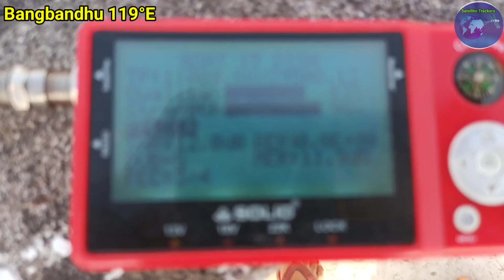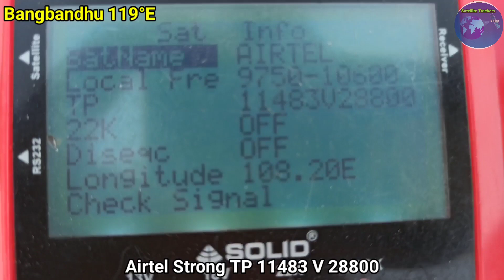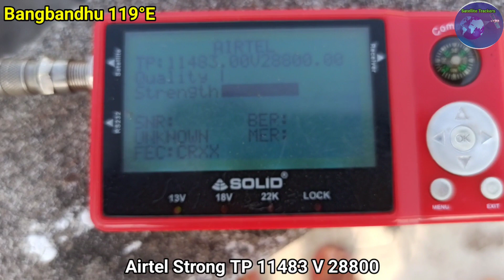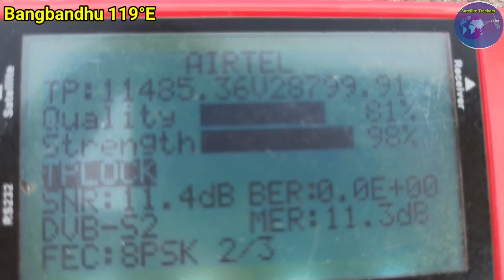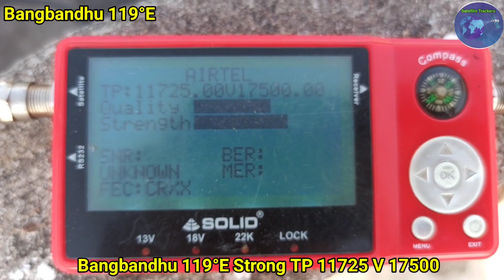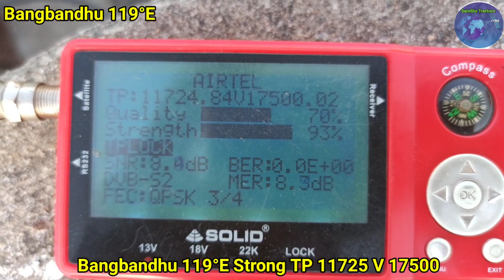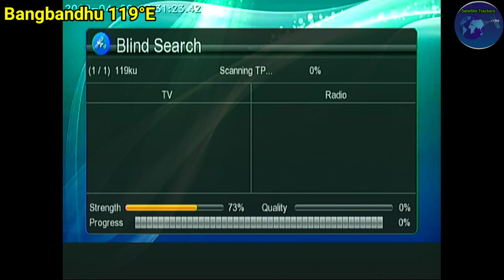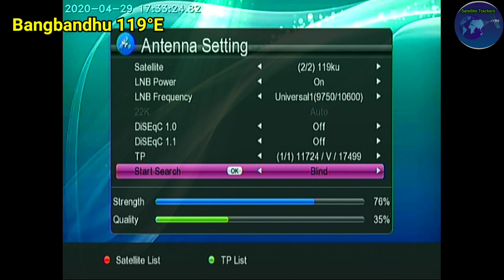Bangabandhu 1 at 119.1°E बांग्लादेश की सेटेलाइट छोटी छतरी पे ही सेट कर लो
Bangabandhu 1 at 119.1°E